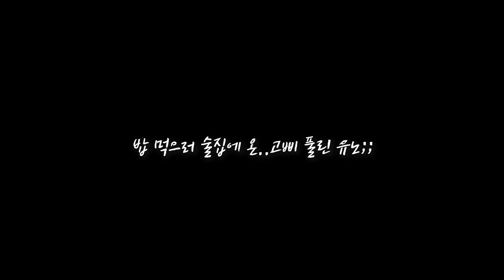하루 동안 40km 걷고 간단하게 야식 먹고 왔습니다